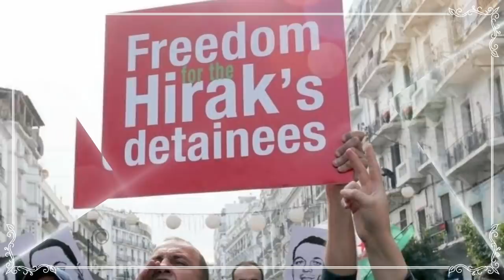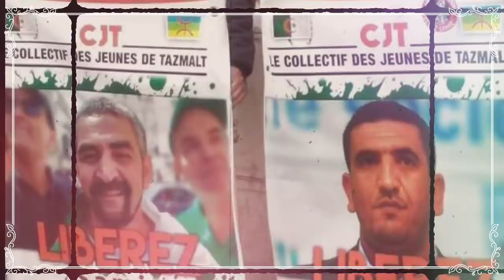Figures du Hirak | Abdelkader Zoukh | Belkecir à Malaga !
Figures du Hirak.